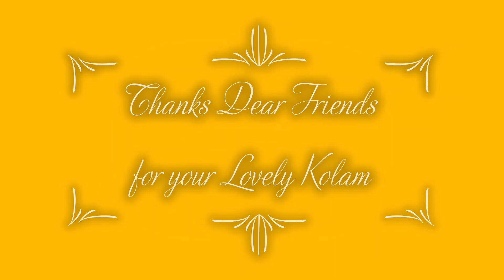New Year Kolam 2022 | Flower Kolam | Friday Kolam|Padi kolam |Easy Rangoli| Margazhi matham kolam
New Year Kolam 2022 |Flower Kolam |Star Kolam|7*4 dots|Padi Kolam|Easy Rangoli|Margazhi Matham kolam
Flower kolam
Friday Kolam
margazhi kolam rangoli,
margazhi rangoli,
margazhi masam kolam,
margazhi matham kolam,
star kolam
padi kolam,
pandaga muggulu,
12 dots

-  5 Vibrant Colours Combo
 - 10 Vibrant Colours Combo
- 15 Vibrant Colours Combo